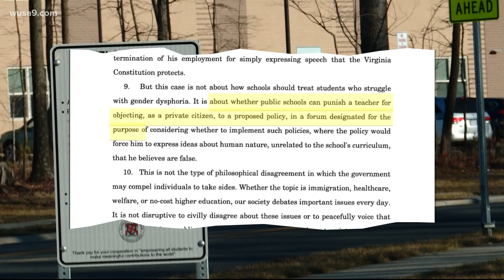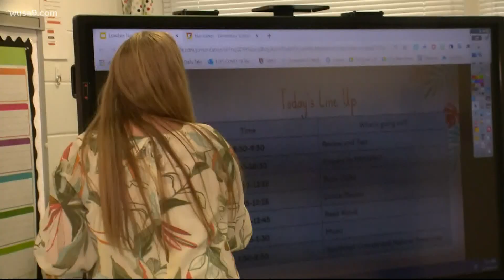Virginia teacher sues school after refusing to use transgender student's pronouns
A Loudoun County Public Schools teacher is suing the school system after being placed on administrative leave after he made comments saying he would not call transgender students by their chosen pronouns.

The school board is considering adopting a policy (8040) that would require LCPS staff to "allow gender-expansive or transgender students to use their chosen name and gender pronouns that reflect their gender identity without any substantiating evidence, regardless of the name and gender recorded in the student’s permanent educational record."

During the public comment section at last Tuesday's meeting, Leesburg Elementary gym teacher Tanner Cross spoke out against the policy in a now viral speech that says:

"My name is Tanner Cross, and I'm speaking out of love for those who suffer with gender dysphoria. 60 Minutes this past Sunday interviewed over 30 young people who transitioned, but they felt lead astray, because lack of pushback or how easy it was to make physical changes to their bodies in just three months. They are now de-transitioning. It is not my intention to hurt anyone, but there are certain truths we must face when ready. We condemn school policies like 8040 and 8035, because it will damage children, defile the holy image of God. I love all of my students, but I will never lie to them, regardless of the consequences. I'm a teacher, but I serve God first, and I will not affirm that a biological boy can be a girl and vice versa, because it's against my religion. It's lying to a child. It's abuse to a child. And, it's sinning against our God."